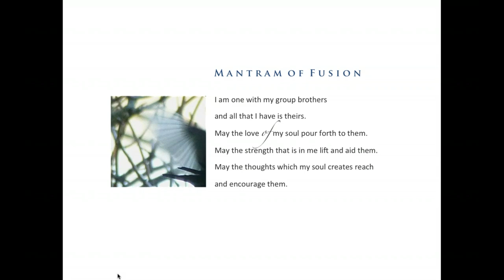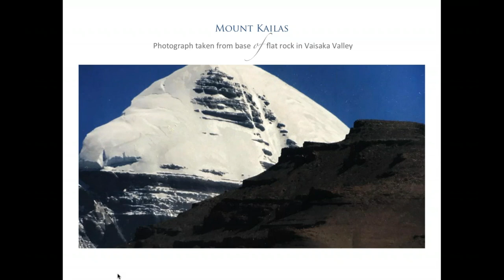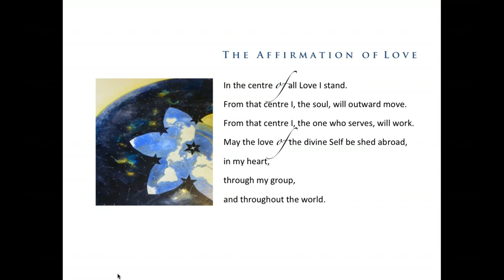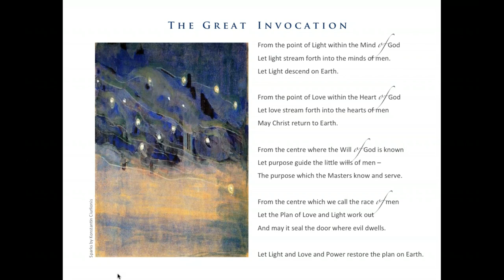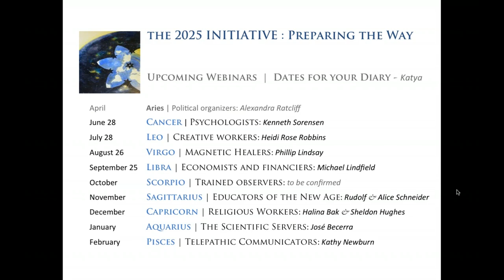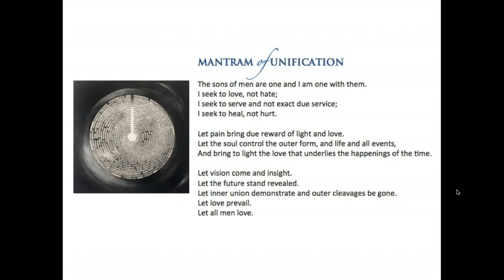Gemini 2018 Conference -- Part 3: Integration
"Radiating the Living Light of the Soul -- Grounding the Real."

During the Solar Festival of Gemini, World Servers are called to align with each other and the Planetary Heart Center to become a conduit so that the energy of Light, Love and Power can be distributed throughout Humanity and to all kingdoms of nature. This conference is a part of the unfolding group meditative process that began in the cycle of Sagittarius, when former webinar presenters shared their vision on what they perceive to be the most important aspects of the Divine Plan for Humanity today.
Key speakers: Nancy Seifer, Martin Vieweg, Dot Maver, Daniel Hersheson.